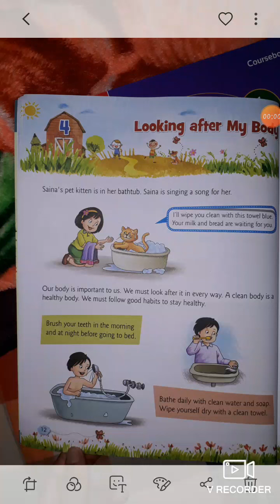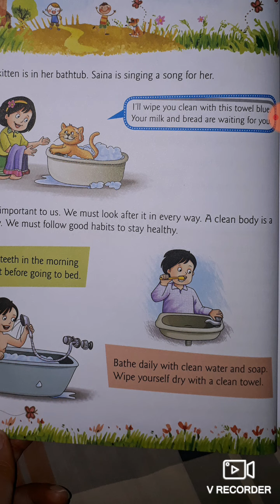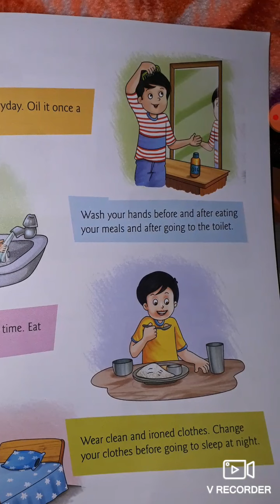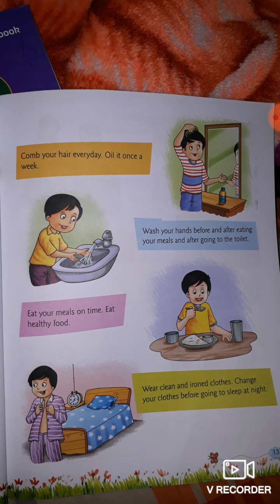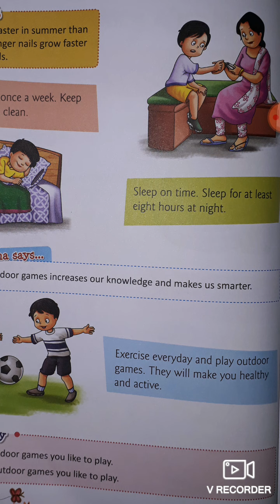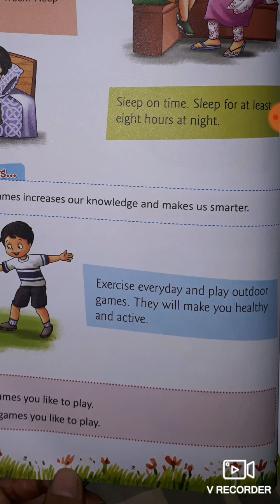Class 1st evs chapter 4